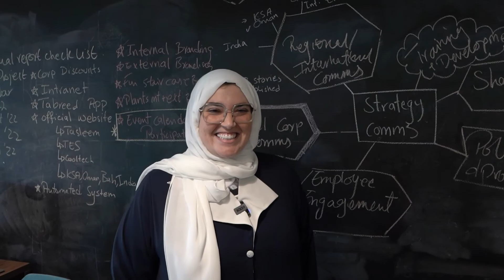30 questions with Souad Al Serkal - about Tabreed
هل تعلم مميزات تقنية تبريد المناطق، ولماذا تعدّ أكثر استدامة من أنظمة التبريد الأخرى؟

تأخذنا سعاد السركال - نائب الرئيس للاتصال الاستراتيجي في "تبريد" في رحلة للإجابة عن هذا السؤال وغيره من الأسئلة المتعلقة بهذه التقنية التي تستخدم لتبريد أهم المعالم السياحية والثقافية والاقتصادية والترفيهية في الإمارات. نتعرف خلال هذا المقطع كذلك على الرئيس التنفيذي المهندس خالد عبدالله المرزوقي والمدير المالي عادل سالم الواحدي، اللذان حدثانا كذلك عن خطط "تبريد" المستقبلية وأحدث مبادراتها "التمويل الأخضر".

What's so great about district cooling and why is it more sustainable than traditional methods?

Join us as Tabreed's VP of Strategic Communications, Souad Al Serkal, explains how the company cools some of the region's most renowned landmarks and introduces us to Tabreed's CEO, Khalid Al Marzooqi, and CFO, Adel Al Wahedi, who talks about new initiatives and future plans.